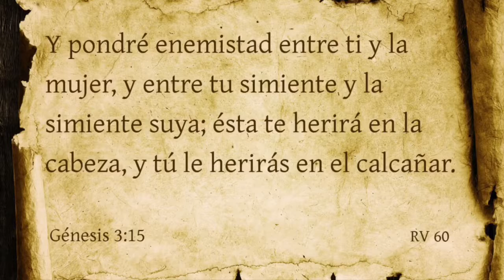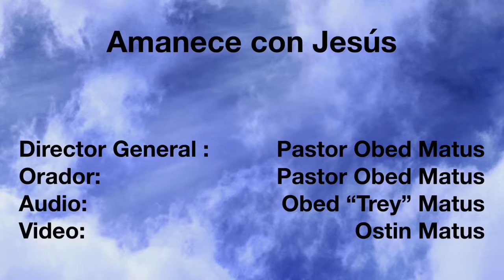La promesa de redención — 20 abril 2018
Amanece con Jesús: Les invitamos a nuestro siguiente programa de pequeños temas para conocer a Jesús. Esperamos que le guste. Que Dios le bendiga.